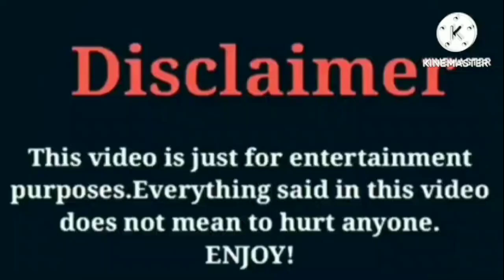RichBoy Troy VS Rucrew Jay VS Badkidjay VS Kyrie Prince Lifestyle Comparison Interesting Facts